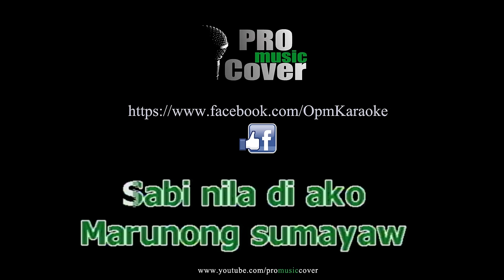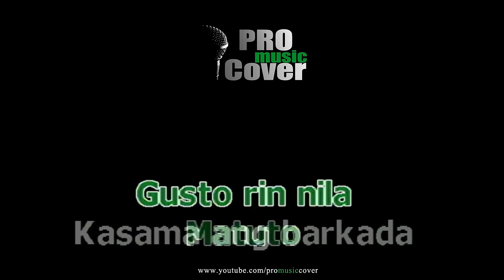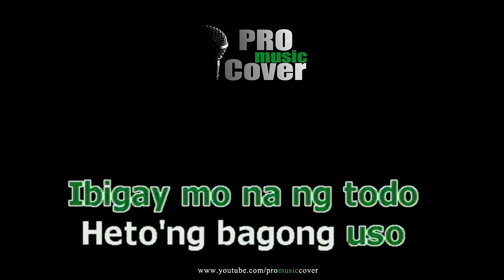Sabay Sabay Tayo - Marian Rivera (KARAOKE)